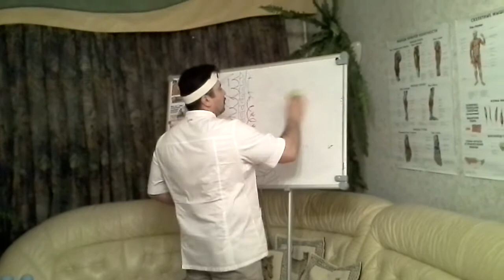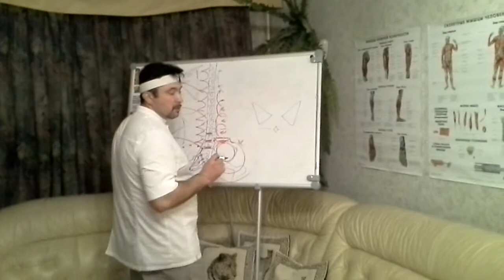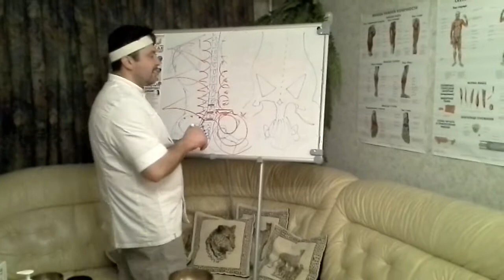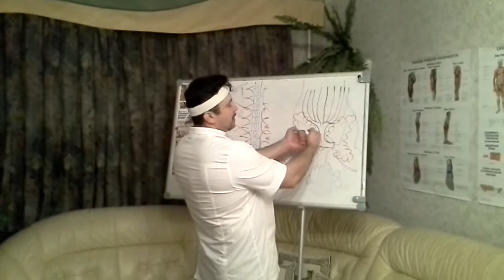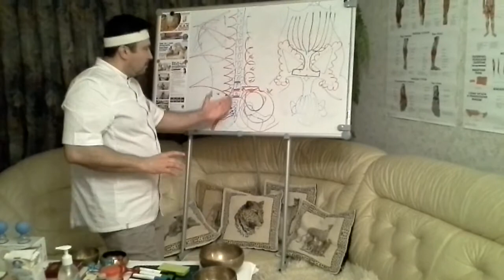Массаж спины Проработаем шейноворотниковую зону Ч1 БТММ